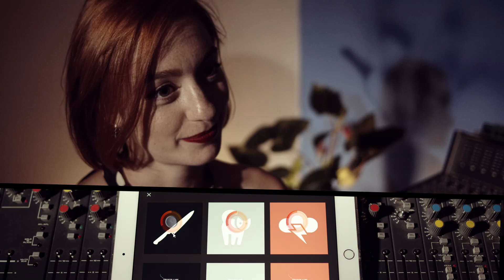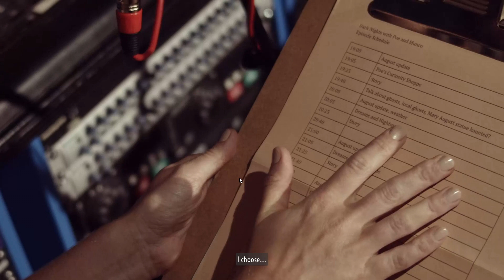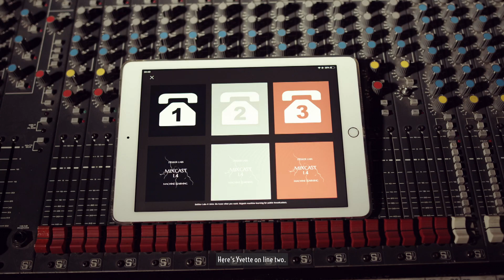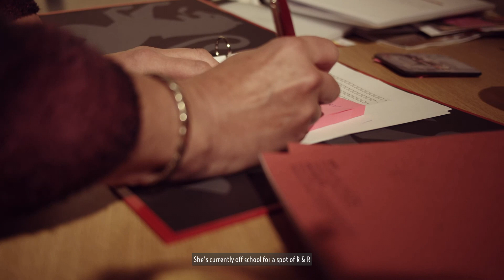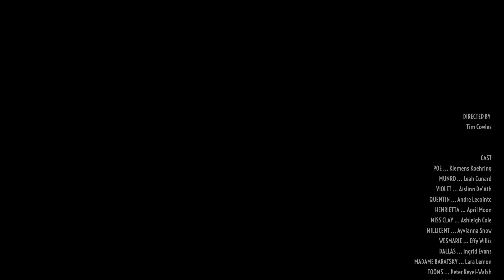Dark Nights with Poe and Munro | Full Game | No Commentary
Chapters
00:00 Test
00:11 Frankie - An already dead man haunts Poe and Munro
19:49 In Bed With Poe and Munro - Poe and Munro discuss dreams
40:02 Green With Envy - Can Poe and Munro stop a series of kidnappings?
1:08:37 Everybody Changes - Munro gets hypnotised to see a past life
1:40:53 Many Happy Returns - A time traveller wants to protect the hosts
1:58:58 It Started With A Wish - A demonic painting grants wishes for souls